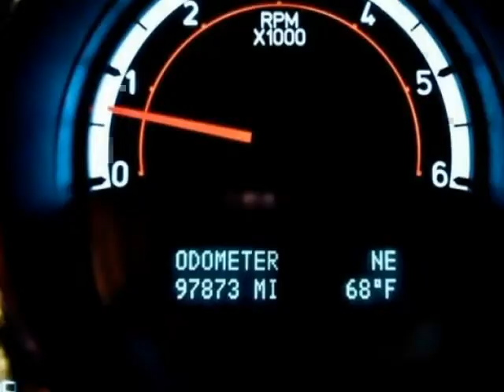2009 HUMMER H2 4WD (San Antonio, Texas)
2009 HUMMER H2 LUXURY 4X4: BIRCH WHITE/ EBONY

 Bring it on!!! This Hummer is ready to go...Anywhere! With a 6. 2 liter Vortec V8 SFI engine that commands 393 ponies and a six-speed automatic transmission... this baby has guts! All that power coupled with nearly 10 inches of ground clearance, 42-degree approach and 38-degree departure angles, generous wheel travel and a protected underbody, the H2 can take on just about any type of terrain. While it is certainly impressive off-road, on the...